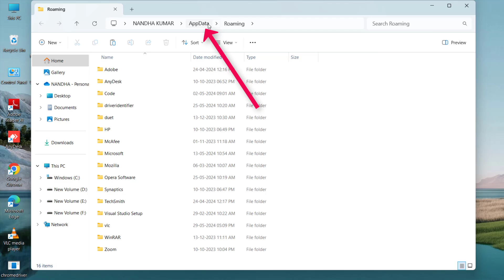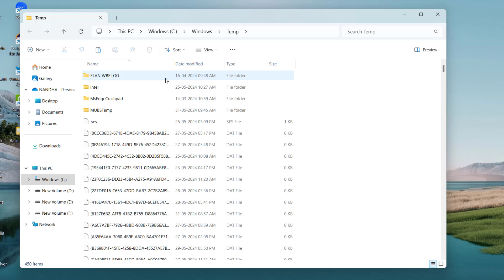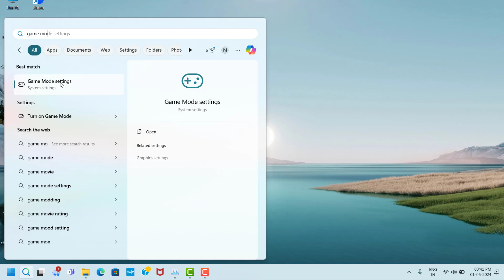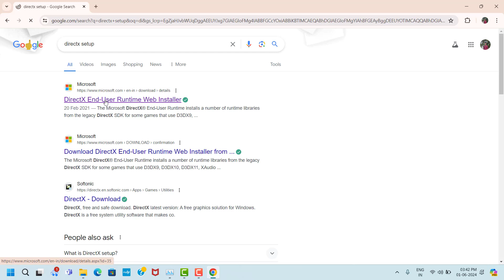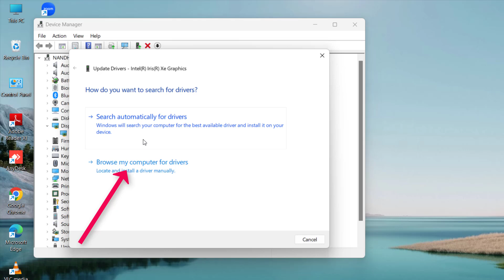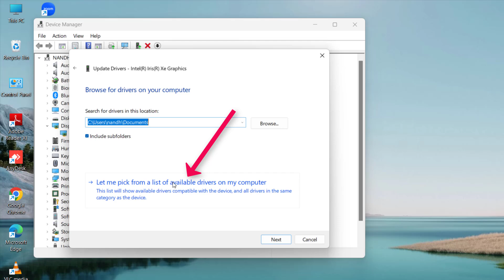Density 2 The Final Shape Game - Lagging Issue